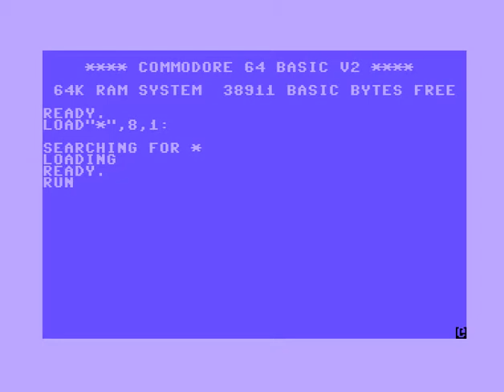C64 Intro: Butt Jumper 2 Intro by People of Liberty, Scene World Magazine 2012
Airwolf/F4CG